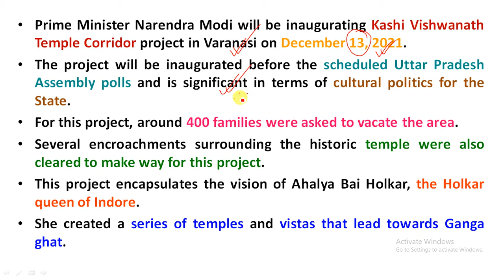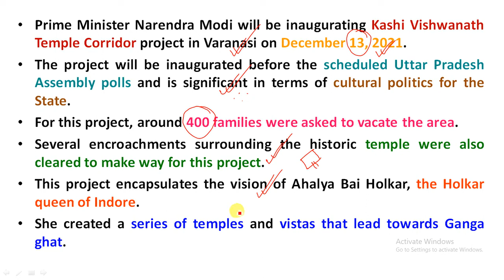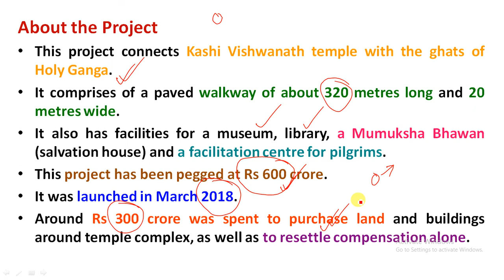PM to Inaugurate Kashi Corridor Project | 12 Jyotirlinga in India | Kashi Vishwanath Temple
Study Rise